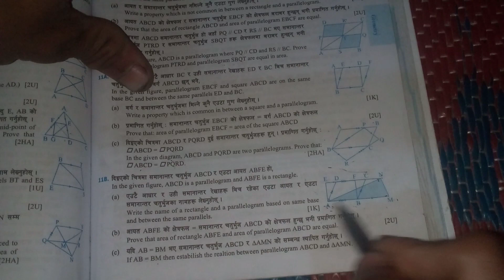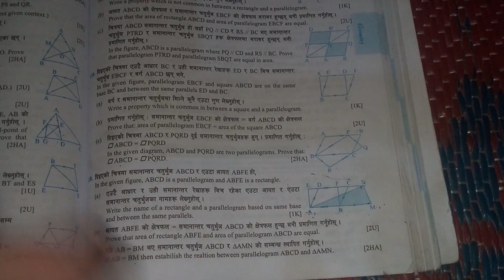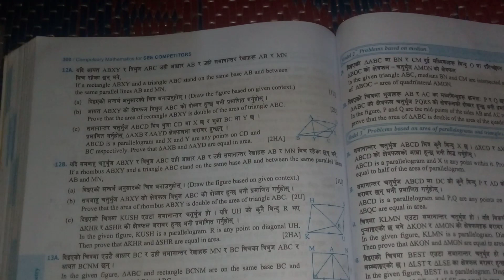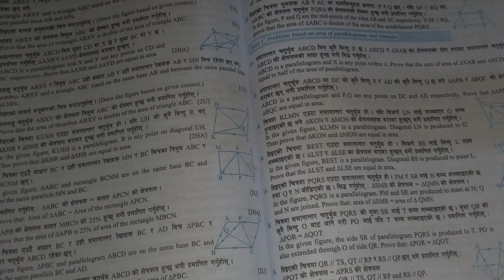Geometry unseen theorem class10 mathematics || unseen theorem from Dr.simkhad practice book